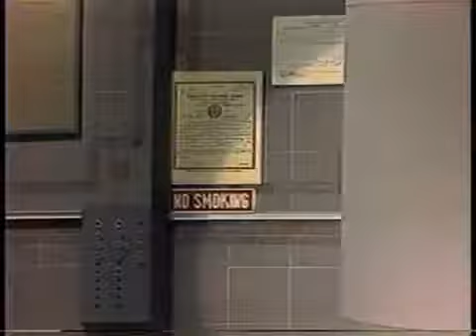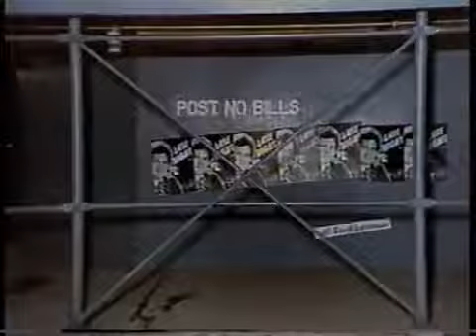Ted Koppel on Late Night, January 28, 1985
Ted Koppel makes his first appearance on the show and ends up doing his political impressions and a Stupid Human Trick.